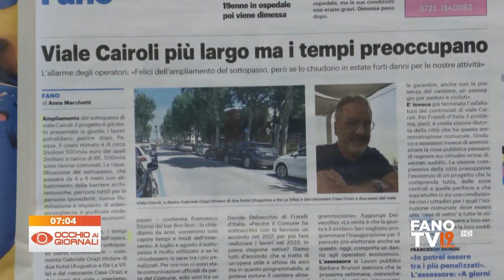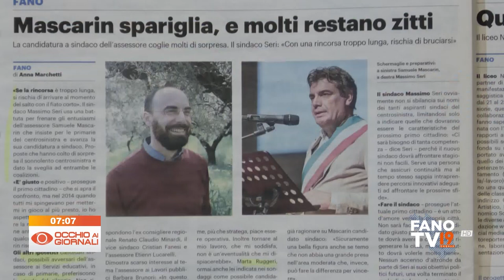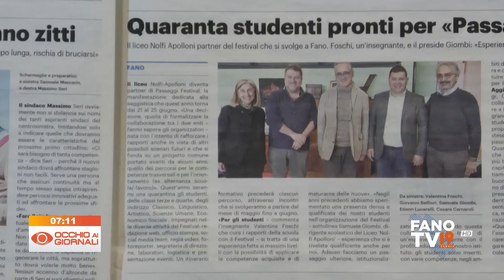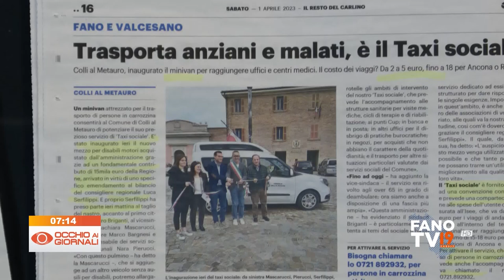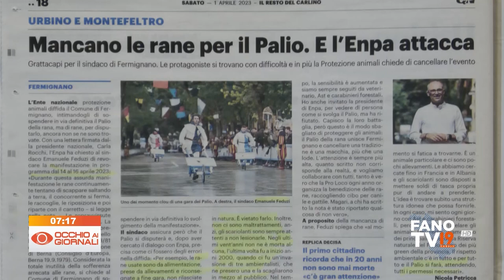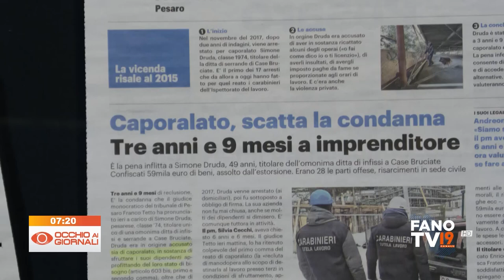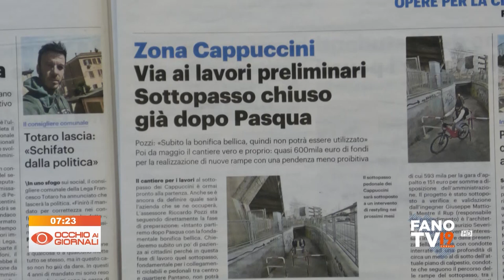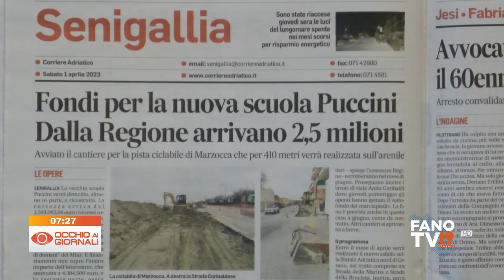Occhio ai Giornali 1 aprile 2023